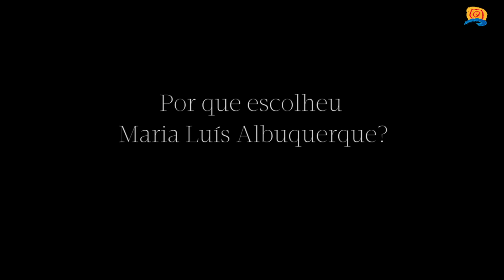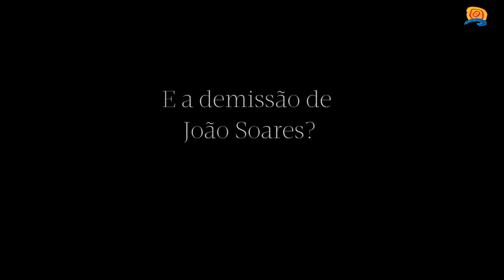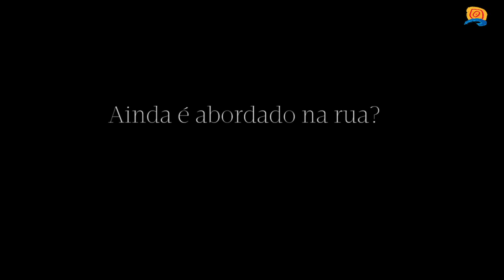Entrevista Passos Coelho: ‘O Presidente da República irradia felicidade’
A entrevista tem lugar na sede do PSD, na Rua de S. Caetano à Lapa, numa sala de aspecto clássico, com gravuras antigas nas paredes. Passos Coelho chega com meia hora de atraso, vindo do Parlamento, onde participou na discussão do Plano de Estabilidade. Está vestido de acordo com a sala: fato azul-escuro, gravata vermelha escura, bandeira de Portugal na lapela. Dir-se-ia que ainda é primeiro-ministro.